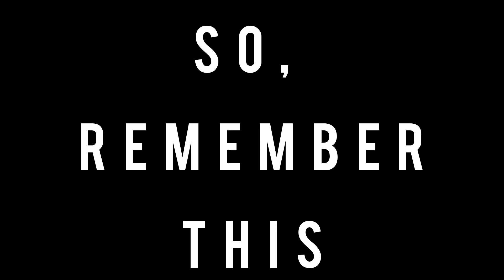TAKE ACTION Quote 10 PHD